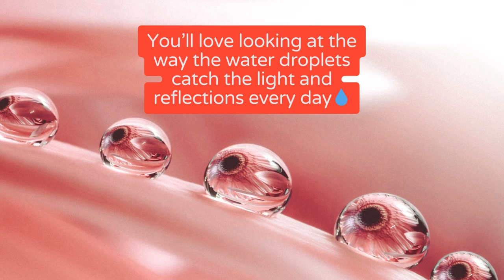Peace - Dew Drops on Gerbera Daisy Petals Shabby Chic - Vintage Loose / Unframed Wall Art Print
Add a Touch of Shabby Chic to Your Bedroom with this Beautiful Floral Print

About this wall art of flowers: this floral botanical photograph features a variety of dew droplets resting peacefully on the petals of a pink daisy flower. The droplets, glistening in the light, seem to breathe life into the daisy. This serene scene exudes a sense of tranquility that has a calming effect on viewers. The stillness of the moment captured in this photograph is a gentle reminder of the peace that can be found in nature. An artistic coloring and aging effect was added to the overall image to create a sense of serenity.

Title: Serenity
Genre: Nature Photography
SKU: NAT-2216
Colors of Image: Pastel Pink
Orientation: Horizontal (Landscape)